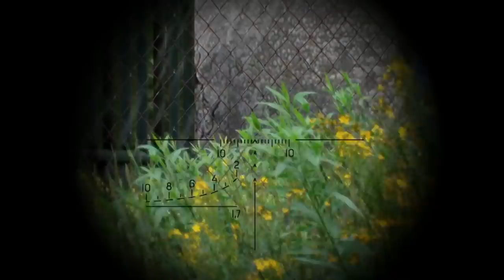Ukraine snipers forgive to the enemy